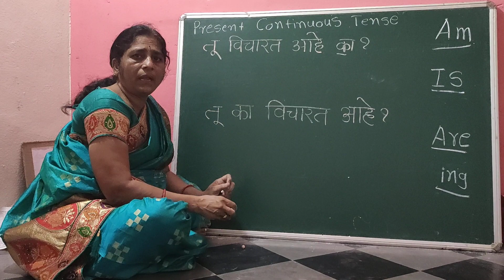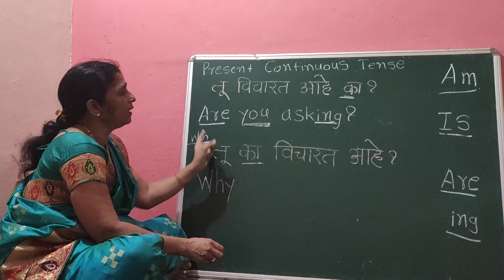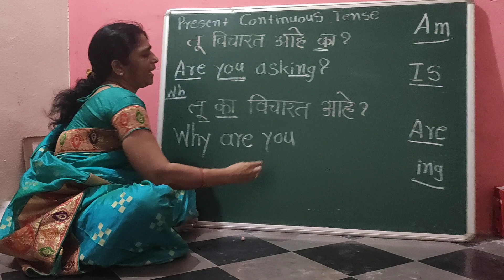मराठीतून इंग्रजीत वाक्य तयार करताना गोंधळ कोठे होतो? उपयुक्त व्हिडिओ पाहा..